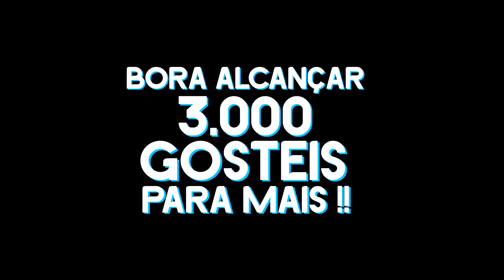AS TÉCNICAS DO NOVO GOKU QUE EU *COMPREI* NO JOGO DE DRAGONBALL SUPER E HEROES ?!! (DRAGONBALL RP)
👉 Nesse vídeo eu mostrei todas as técnicas do Goku que eu comprei no jogo Dragonball RP !!